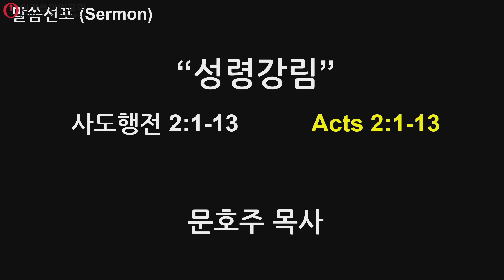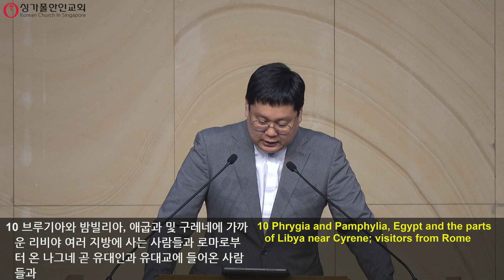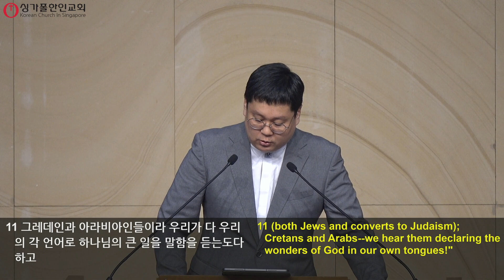싱가폴한인교회 - 주일예배 - "성령 강림" - 문호주 목사 - 2024.05.19.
주일 예배 설교 - 싱가폴한인교회 2층 사랑홀
본문: 사도 행전 2:1-13
설교자: 문호주 목사

온라인 헌금: STANDARD CHARTERED BANK, 예금주 Korean Church in Singapore.
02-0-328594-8 (Remark에 헌금코드 필수 입력, 십일조1, 감사2, 선교3, 주일4)

싱가폴한인교회 (싱가포르 한인교회) Korean Church in Singapore